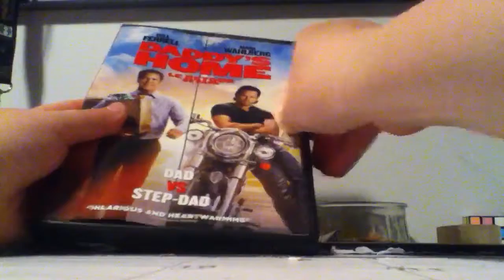Daddy's home dvd unboxing